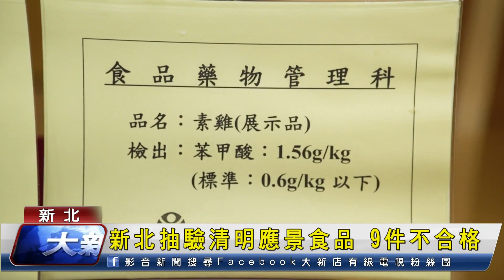新北抽驗清明應景食品 9件不合格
新北市衛生局抽驗清明節應景食材，94件當中有9件不合格，而豆製品就佔了6件，其中3件驗出防腐劑苯甲酸超標，另外3件則是檢出不得添加的殺菌劑過氧化氫，查出的違規食品都以令其下架並開罰。